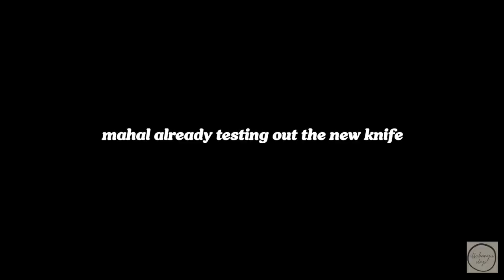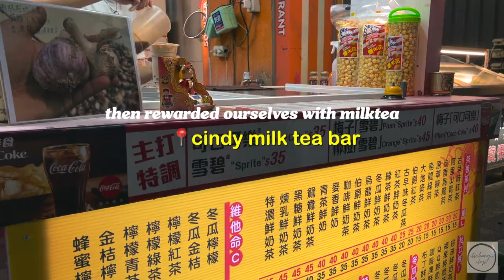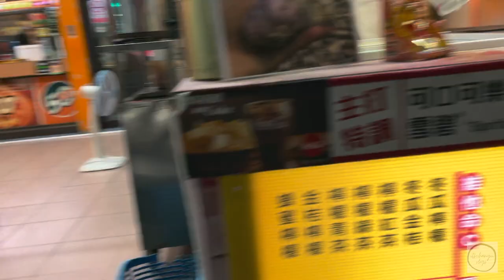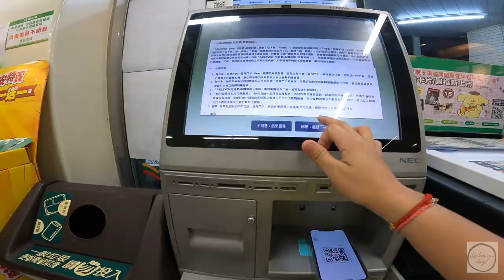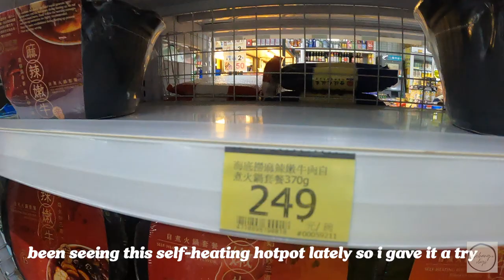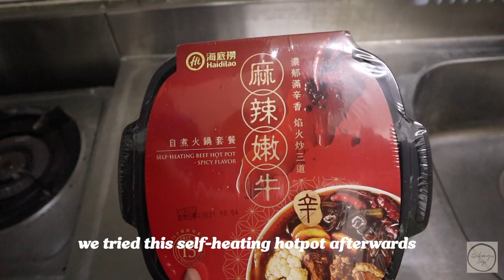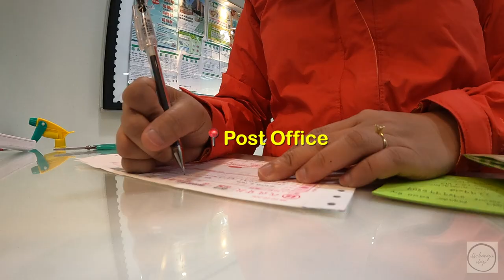Living in Taiwan 🇹🇼VLOG • Let's Cook Filipino Food, Ship Orders, Groceries | itschangiii vlogs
Living in Taiwan Diaries 🇹🇼VLOG • Let's Cook Filipino Food, Spaghetti, Ship Orders, Groceries | itschangiii vlogs (english cc/sub)

🌟🌟 Here's a new video in continuation of my newest series called "Living in Taiwan Diaries". For this week, it’s all about home cooking per usual since Taiwan is still in Level 3 Alert COVID Restrictions, people are encouraged to just stay at home, avoid unnecessary travels and also no more dine-in in restaurants. Enjoy!

& ask me for more info/ stock recos